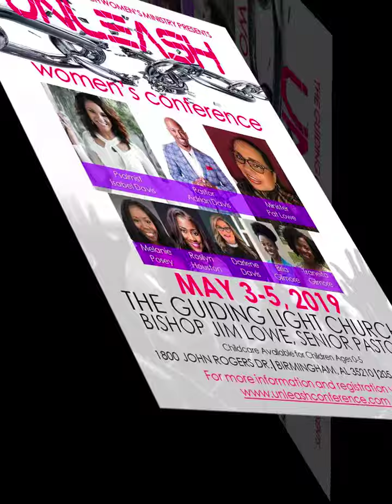Unleash Conference Flyer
Invitation to the Unleash Women's Conference on May 3-5, 2019